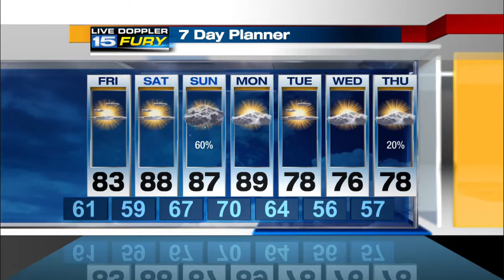WANE Thursday Evening Forecast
isolated evening showers, then decreasing clouds